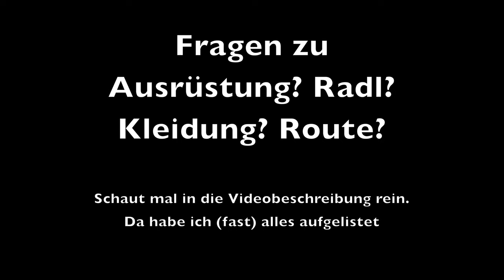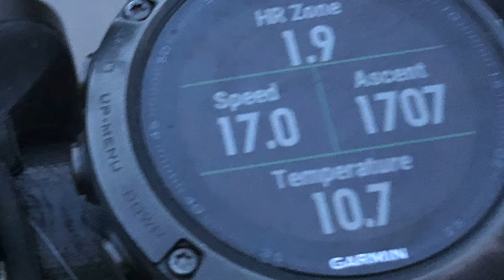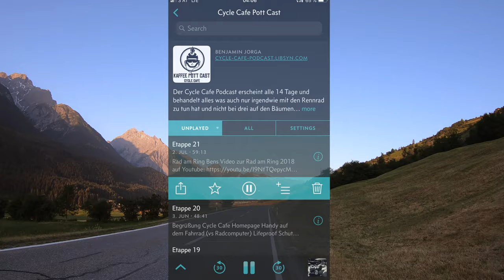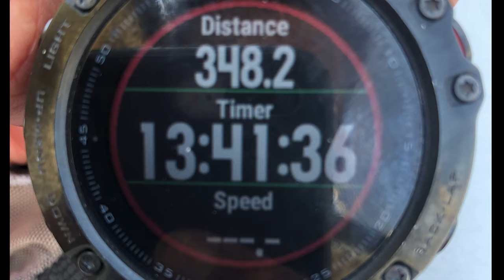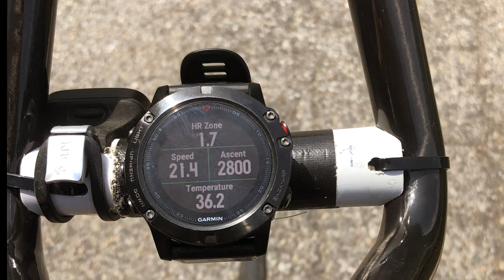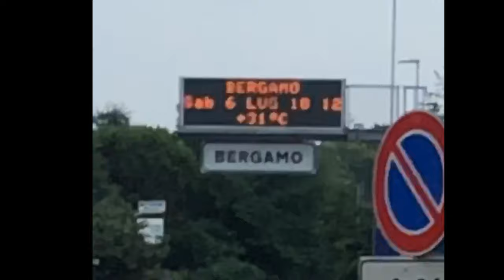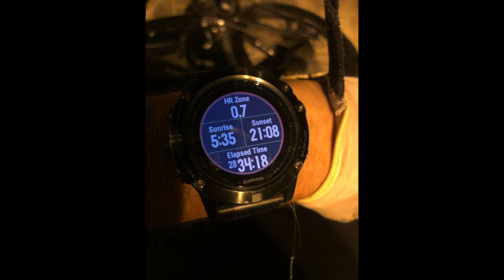4K Bikepacking Schnelle Transalp München - Schweiz - Comersee - Gardasee - 530km in 28h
grobe Tourbeschreibung (siehe stravalink):
Freitag 20:30Uhr München - Penzberg - Garmisch - Ehrwald - Fernpass - Imst - Landeck - Martina - Zernez - St. Moritz - Silvaplana - Malojapass - Chiavenna - Comersee (Ostseite) - Lecco - Bergamo - Brescia - Gardasee -
Sonntag 01:00 Uhr Lazise

⚫️⚫️⚫️die Tour ⚫️⚫️⚫️

⚫️⚫️⚫️⚫️Meine Ausrüstung:⚫️⚫️⚫️⚫️

⚫️Radl:

Giant Propel Advanced 1 Disc Modelljahr 2019 -bei meiner RABE Bike Filiale in München gekauft

⚫️Reifen
Rennrad: Continental 5000 Tubeless

⚫️ Aerobars:
3T wrist relief

⚫️Übersetzung: Kurbel 52/36, Kassette 11-34

sonstiges:

⚫️ ultra lightweight Schlafsack (ich hab den gleichen nur von "SOL" )

⚫️Frontblinker: Knog Blinder Mob Kid Grid
⚫️schwarze Reflektoren an Felge und Rahmen

KLEIDUNG:

⚫️Das meiste meiner Kleidung: „Morvelo“

⚫️Radschuh: Giro cylinder
⚫️leichtes Jackerl

Taschen:
⚫️Satteltasche und Oberrohrtasche::   Maßanfertigung